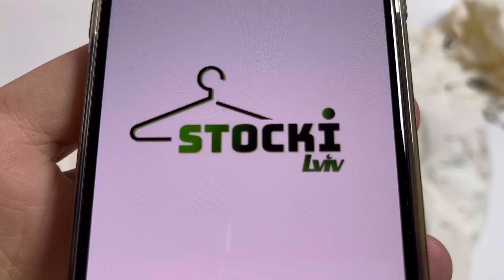TCM/Tchibo🧥👕🧦👖 7,90€/kg💶 25kg📦27035#️⃣